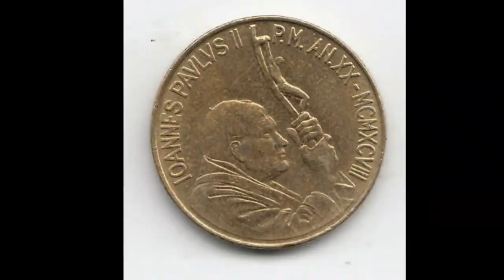1998 VATICAN 200 LIRA coin VALUE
1998 CITA DEL VATICANO L200 coin VALUE. Ionnes Pavlvs II 200 Lira coin 1998 Worth? This 1998 Vatican 200 Lira coin is Worth between £10-£20 depending on the quality of the coin.